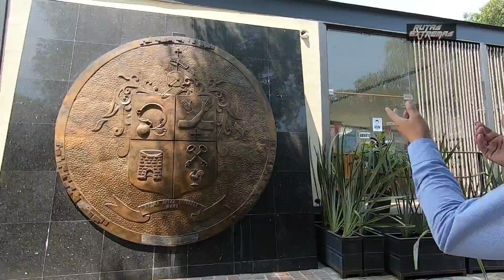RUTAS EXTREMAS Rumbo a TLAQUEPAQUE en el VALLARTT del Moto Club TT, RUTA VALLARTA 2020 VALLARTAZO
RUTAS EXTREMAS Rumbo a TLAQUEPAQUE en el VALLARTT del Moto Club TT, RUTA VALLARTA 2020 VALLARTAZO 2020 !